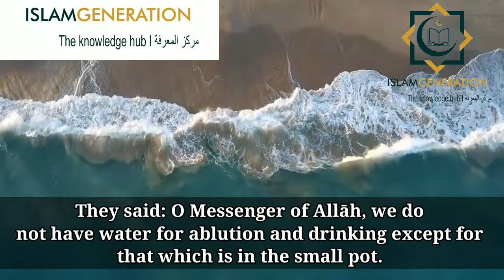The Miracle of the Prophet ﷺ |A Sign of Prophethood | IslamGen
THE MIRACLE OF THE PROPHET ﷺ
A Sign of Prophethood
عن جابر بن عبد الله قال: عطش الناس يوم الحديبية والنبي صلى الله عليه وسلم بين يديه ركوة بيضاء، فجهش الناس نحوه.
قال: مالكم؟
قالوا: ليس عندنا ماء نتوضأ، ولا نشرب إلا ما بين يديك، فوضع يده في الركوة فجعل الماء يفور من بين أصابعه كأمثال العيون، فشربنا وتوضأنا.
قيل: كم كنتم؟
قال: لو كنا مائة ألف لكفانا، كنا خمس عشرة مائة.

Jabir bin `Abdullah رضي الله عنه said, "The people became very thirsty on the day of Al-Hudaibiya. A small pot containing some water was in front of the Prophet صلى الله عليه وسلم and when he had finished the ablution, the people rushed towards him. He asked, 'What is wrong with you?' They replied, 'We have no water either for performing ablution or for drinking except what is present in front of you.' So he placed his hand in that pot and the water started flowing among his fingers like springs. We all drank and performed ablution (from it)." I asked Jabir, "How many were you?" he replied, "Even if we had been one-hundred-thousand, it would have been sufficient for us, but we were fifteen-hundred."
[Reported by Bukhari and Muslim]
One of the Miracles from among the many miracles of the Prophet ﷺ.
Imam Bukhari رحمه الله put this under the chapter heading,
باب علامات النبوة في الإسلام

“The signs of Prophethood in Islam”
And we know that Imam Bukhari’s sub chapter headings indicated to us his intention for mentioning a Hadeeth, a brief explanation if you will.
Wallahi, it is Ahadeeth like this, which increases your love for Muhammad صلى الله عليه وسلم and your yearning to see his blessed face.
I will never tire of repeating the words of Hassaan ibn Thaabit رضي الله عنه:

وأجمل منك لم تر قط عيني

And my eyes have never seen anyone more beautiful than you

وأجمل منك لم تلد النساء

And no women have given birth to anyone more beautiful than you
خلقت مبرأ من كل عيب

You were created free from all defects

كأن قد خلقت كما تشاء

As if you were created just as you wished